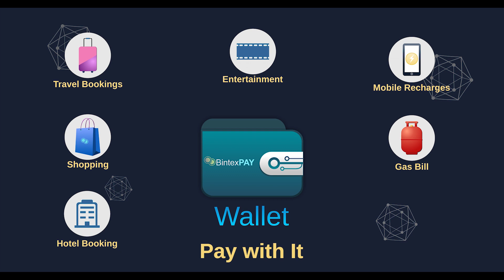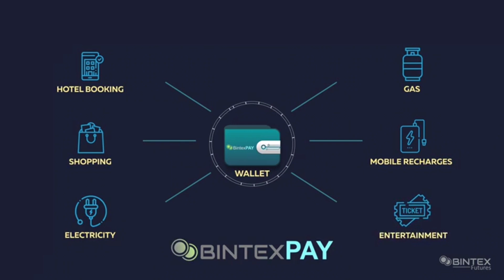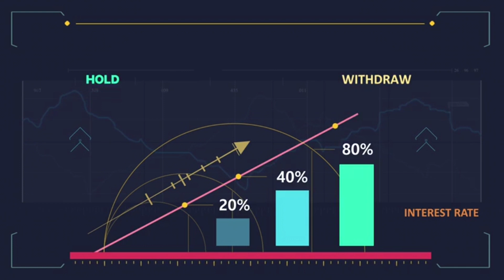MP Vijay Sai Reddy Excellent Speech About Pawan Kalyan || Andhara Development || Tambola TV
Tambola TV is a infotainment channel providing Movie updates, Movie Reviews, Political updates & Analysis. We also got a crazy team who does Pranks and short films often!